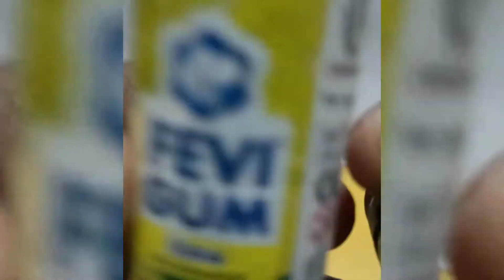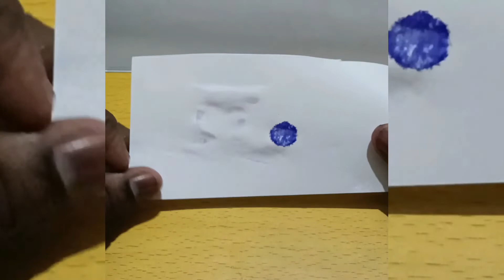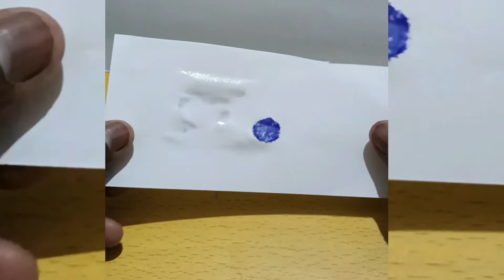bleaching powder வைத்து மூன்று விதமான ink eraser செய்யலாம் ☺☺☺